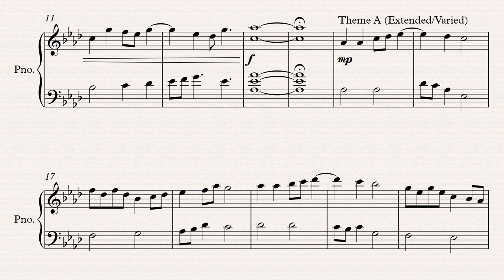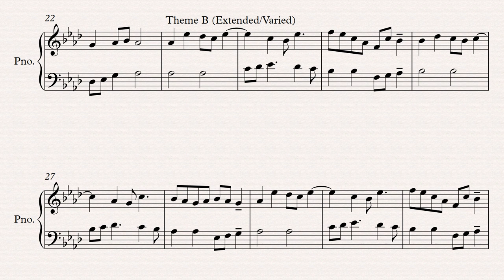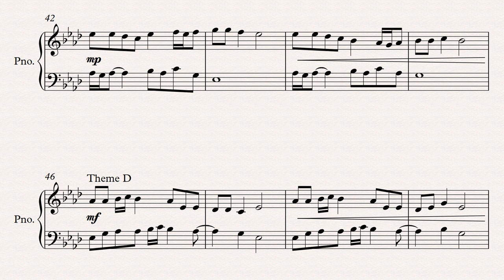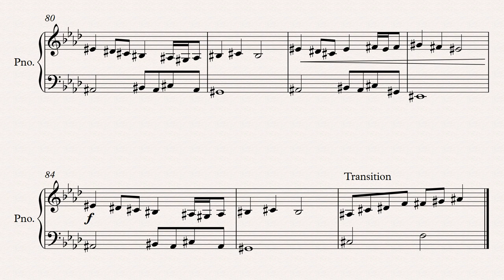Scherzo of Winter (Improving Upon Original Ideas)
Fixed some problems and improved and added upon ideas.